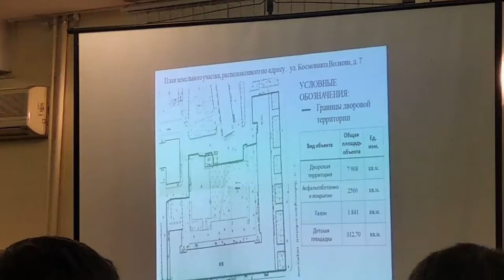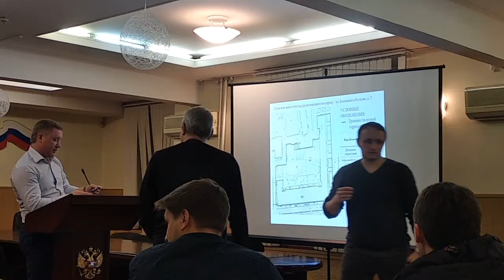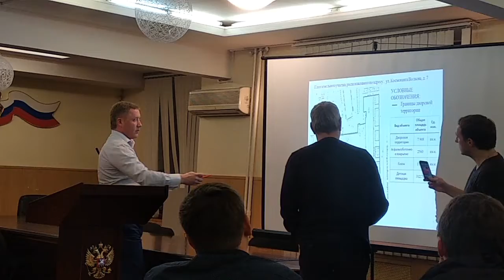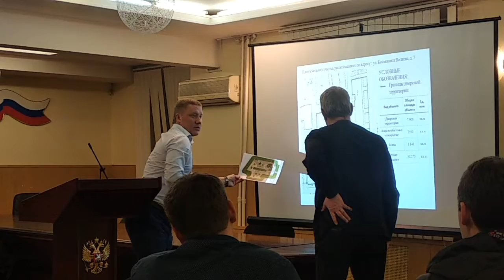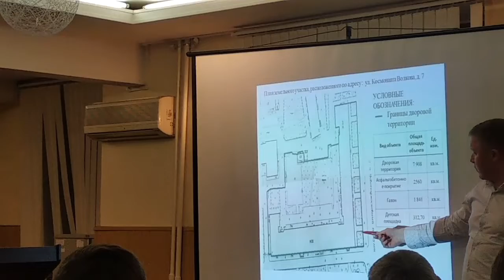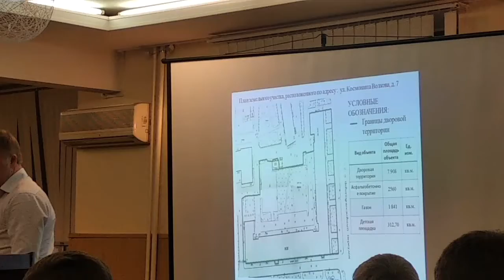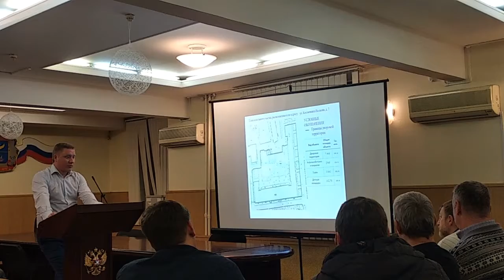Обсуждение благоустройства дворовой территории Космонавта Волкова 7 и яблоневого сада школы 717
встреча в управе Войковского района 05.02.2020 по вопросам благоустройства дворовой территории Космонавта Волкова 7 и яблоневого сада на территории корпуса №2 школы 717 (тайминг 19:00)